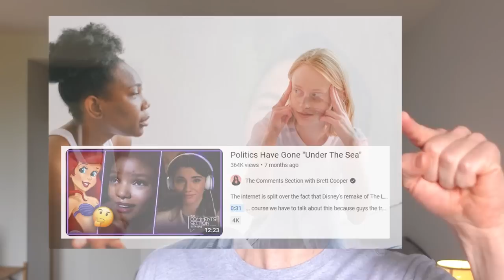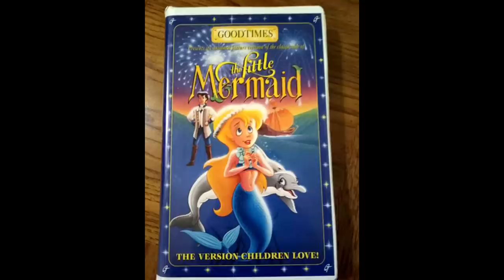The Bad Little Mermaid Movie People SHOULD Be Mad About (Low Budget Film)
Commentary for The Little Mermaid knock off by GoodTimes Entertainment from 1992. A low-budget rip off of the Disney Little Mermaid. It's about Princess Lena and her pet dolphin Vink.